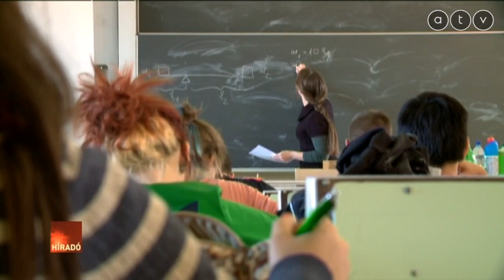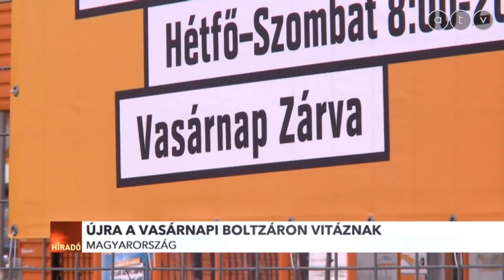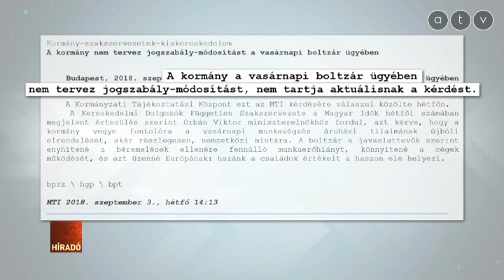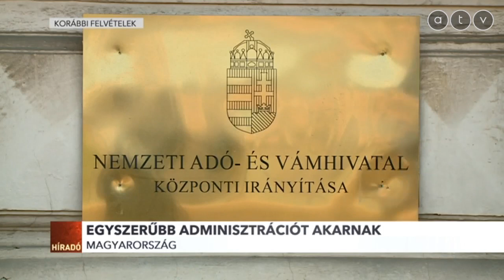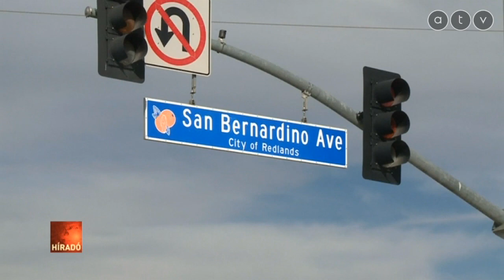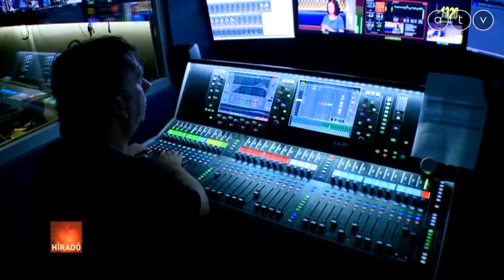Híradó - 2018.09.04. (teljes adás)